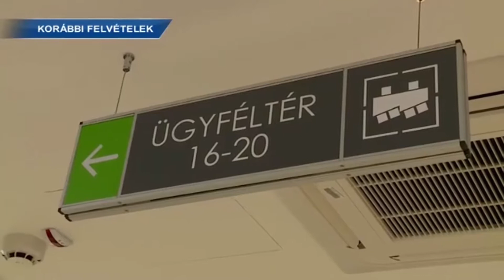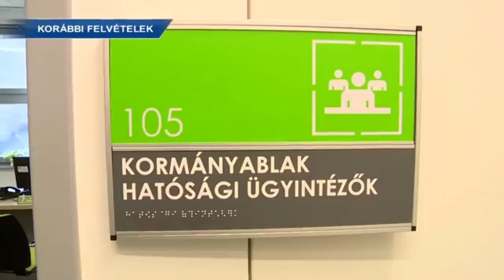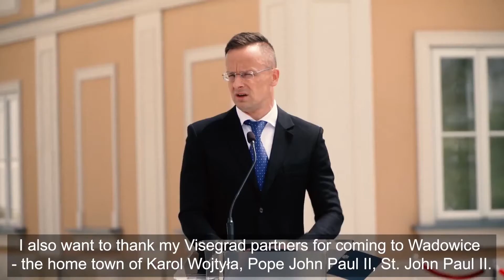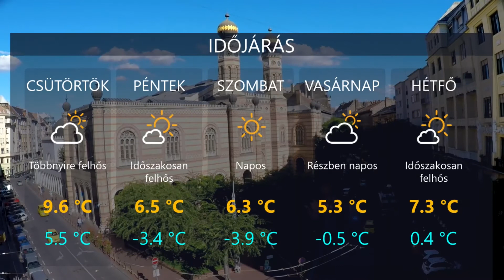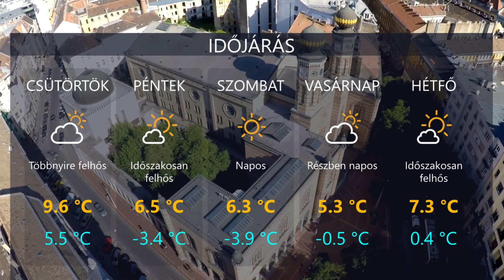HetiTV Híradó - November 19.